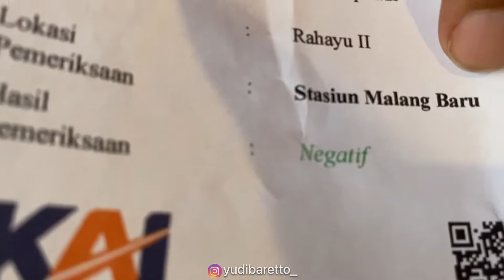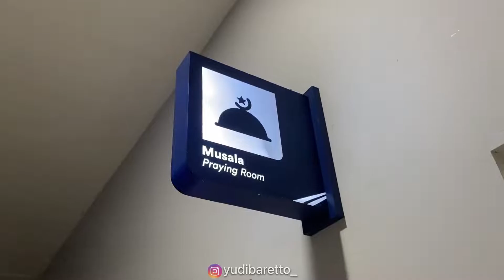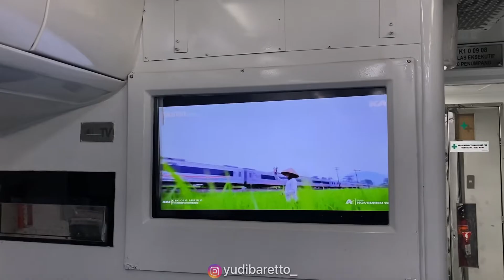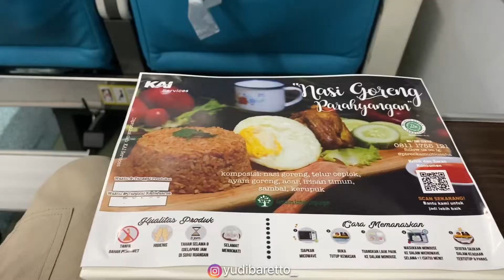EPISODE 15 - NAIK KERETA MALABAR DARI MALANG KE TASIKMALAYA